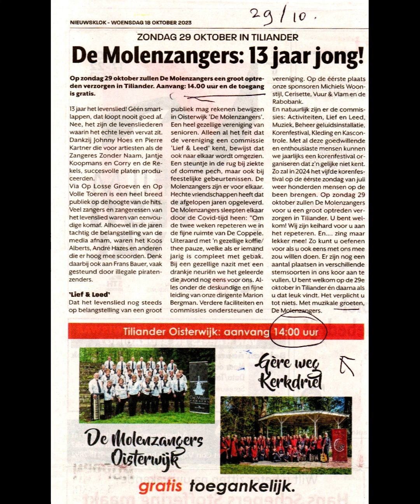20231029 Najaarsconcert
Deze video en foto's zijn gemaakt door het publiek